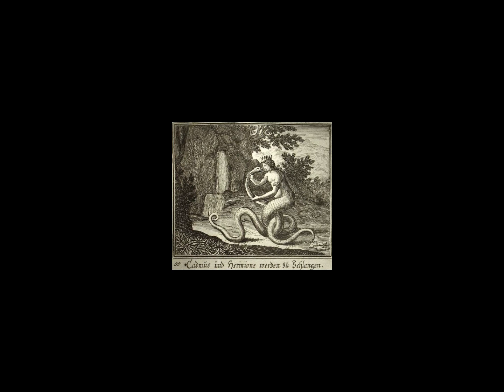La leyenda de la Sirena de Metepec || La Tlanchana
Nuestro país está lleno de tradiciones y leyendas, hace poco visitamos el pueblo mágico de Metepec y conocimos esta leyenda. Déjanos tu comentario si de verdad crees que existió esta extraña deidad.
¡Saludos!